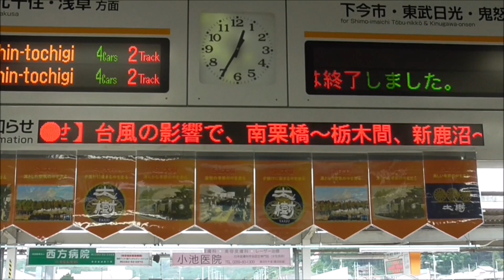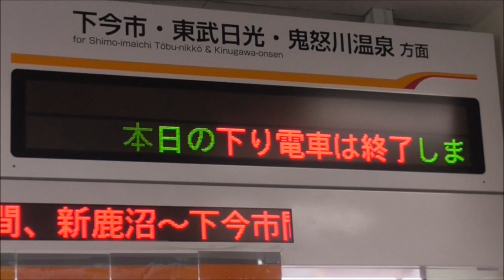【台風19号による 東武日光線 北鹿沼～板荷間 不通 10月14日状況報告】 日光線 北鹿沼～板荷間 黒川氾濫 築堤崩壊 復旧まで時間がかかる見込み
2019年10月14日

2019年10月12日の台風19号の影響で、東武鉄道各線に被害が出ており、本日時点で東武佐野線と東武日光線で不通区間が発生しています。
また、栃木県内では、JR両毛線も大きな被害を受けており、復旧まで相当日数がかかると思われます。

　【東武佐野線】館林～葛生間 全線で運転見合わせ
　　　①秋山川の堤防決壊により、田島駅の構内地下道水没
　　　②秋山川の堤防決壊により、渡瀬～田島間の線路砕石流出
　　　③田島～佐野市間、堀米～吉水間、多田～葛生間の秋山川橋梁の安全確認（安全確認は水位が下がった後に実施）

　【東武日光線】南栗橋～栃木間、新鹿沼～下今市間で運転見合わせ
　　　①永野川の氾濫により、静和～新大平下間の線路砕石流出（南栗橋～栃木間 運転見合わせ）
　　　②黒川の氾濫により、北鹿沼～板荷間の築堤崩壊（新鹿沼～下今市間 運転見合わせ）

　【JR両毛線】足利～小山駅間　運転を見合わせ
　　　①永野川の氾濫により、永野川橋梁 橋台背面流出（大平下～栃木間）
　　　②永野川の氾濫により、数か所、線路砕石流出（大平下～栃木間）

本日、東武日光線 北鹿沼～板荷間 の様子を撮影して来ました。

◆東武日光線 北鹿沼～板荷間　状況
　　　・・・現場確認を行っている状況。今後、本格的に復旧工事を行う模様。

◆最新情報は、東武ＨＰ（東武線運行情報）よりご確認ください。

下り線の築堤が崩壊しているため、すぐの復旧は難しい状況。
まずは、築堤を仮復旧させ、本復旧へ向け、段階的に工事を行う模様。